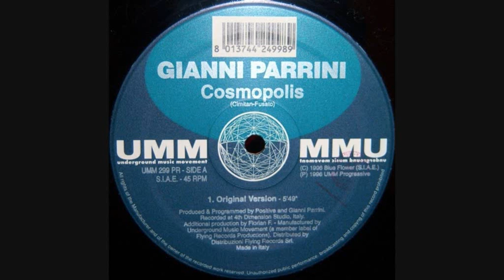Gianni Parrini - Cosmopolis (1996 Version)